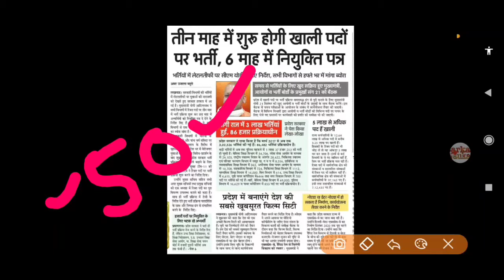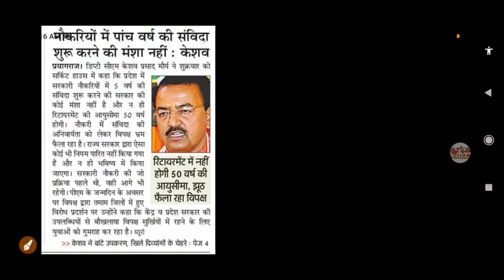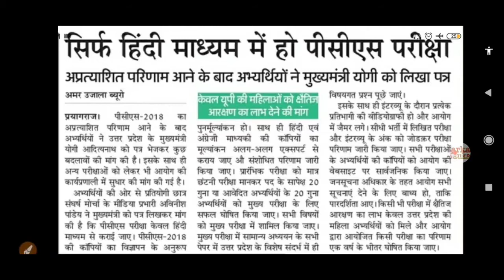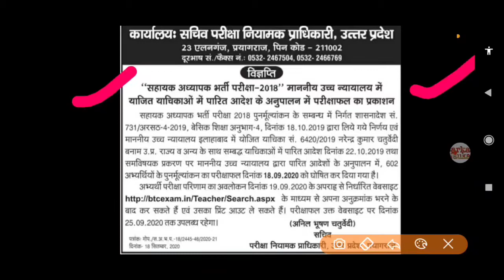यूपी सरकार ने अपने फैसले को लिया वापस, बोला विरोधियों ने फैलाई थी अफवाह,UP GOVERNMENT CHANGE HIS....